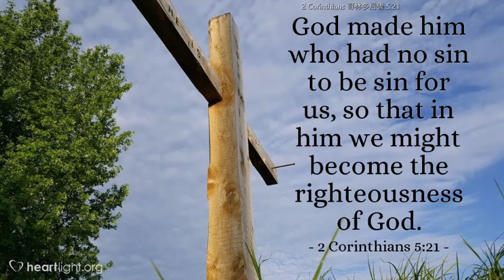2 Corinthians 哥林多后書 5:21